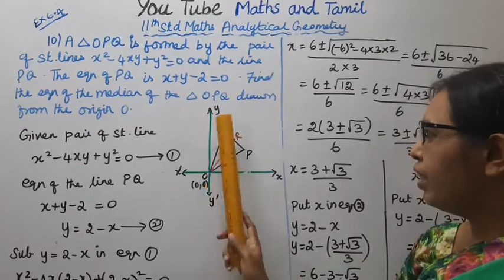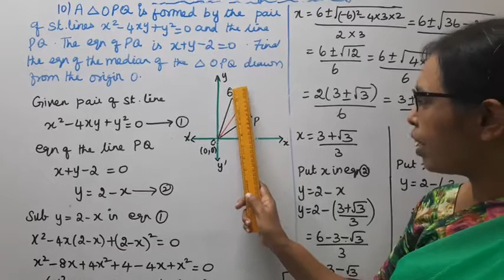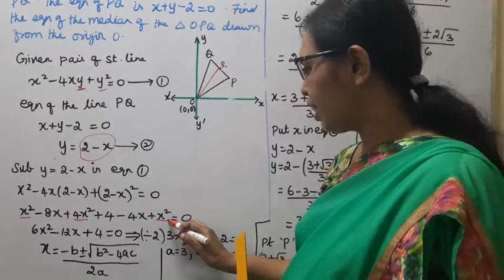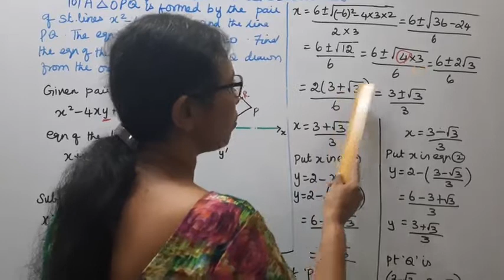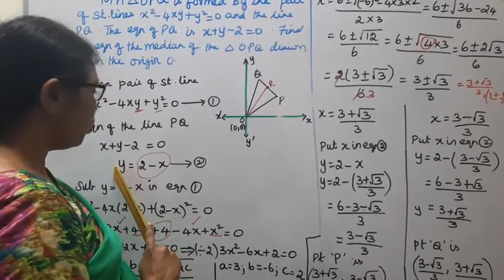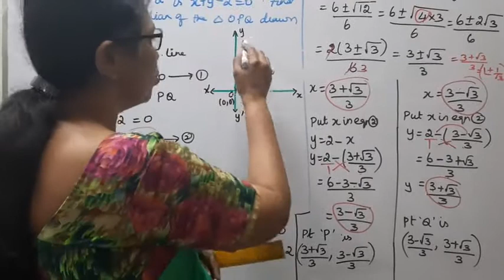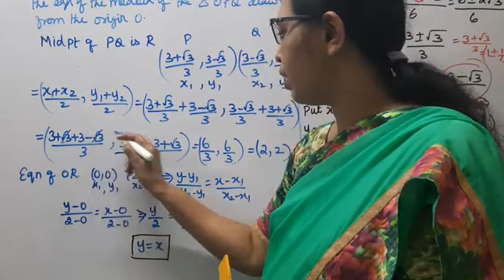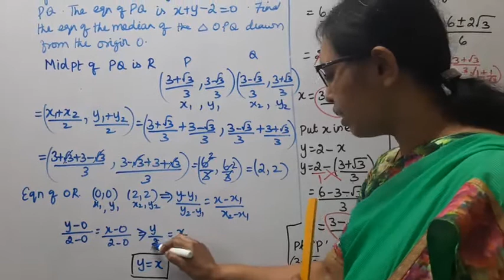T.N.Class 11 Maths New Syllabus (2020 - 2021) Analytical Geometry Chapter - 6 Exercise:6.4 Sum -10.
Dear Students,